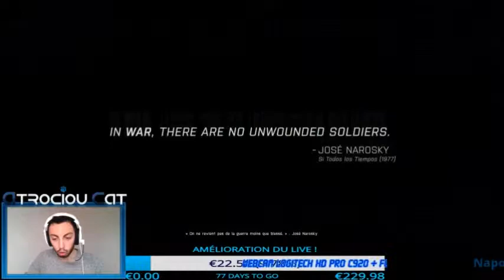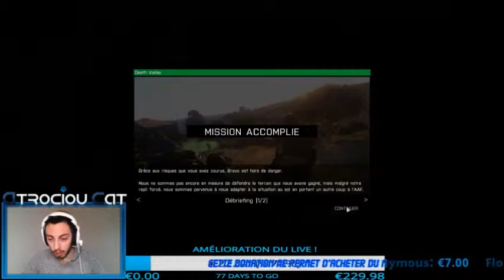La Campagne d'Arma3 l Episode 5